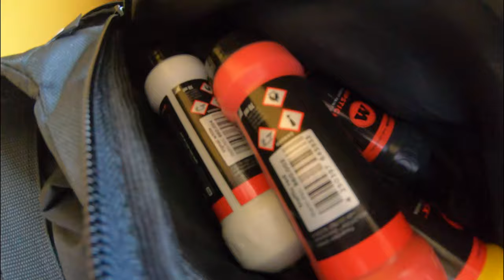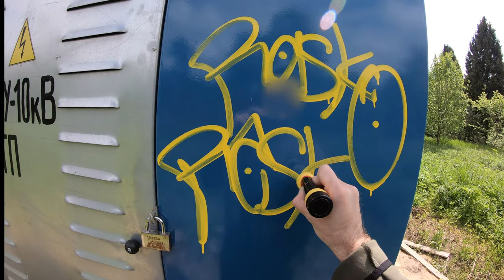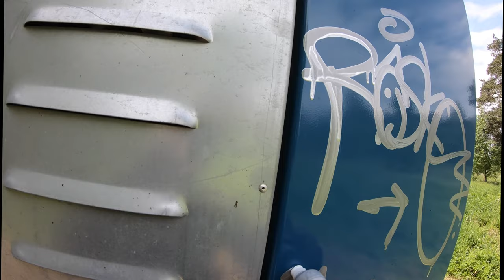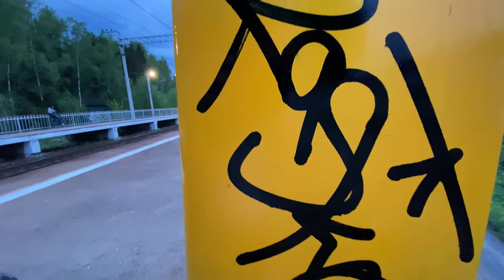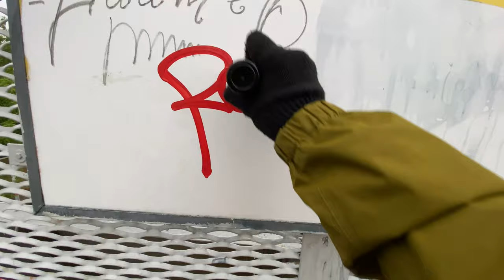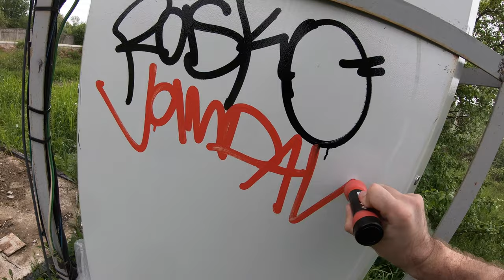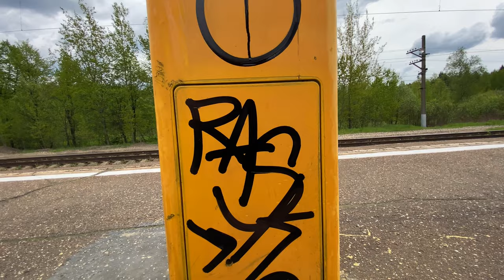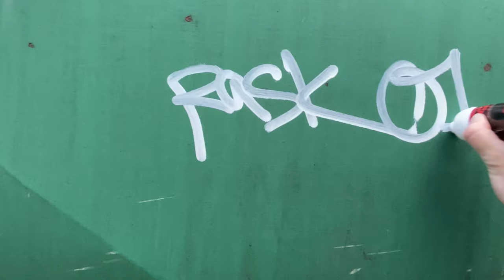Squeezer Tag Attack [Rasko graffiti] - Molotow Dripsticks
Molotow DripSticks in diz video Homies!!!

pay attention in comments to support!

rasko
graffiti